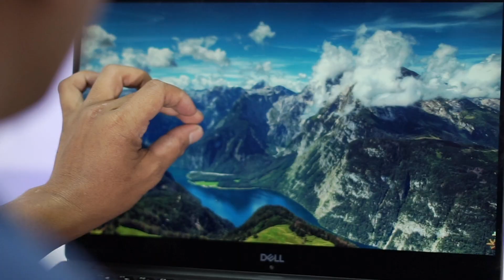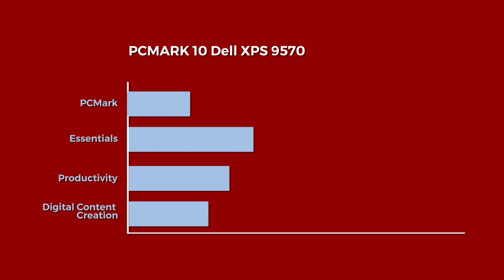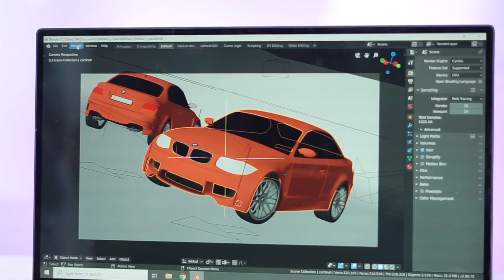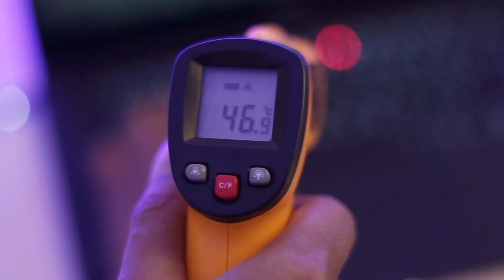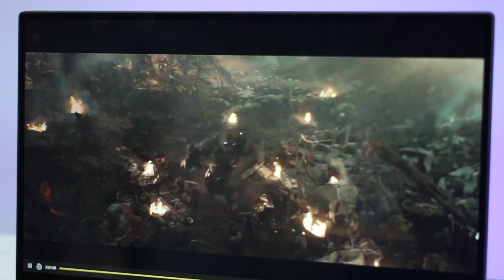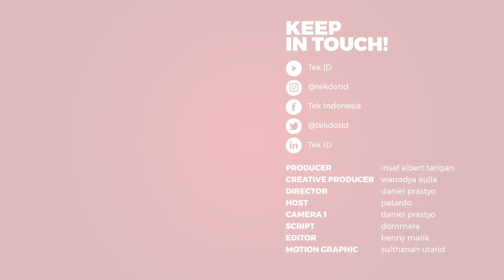Review Dell XPS 15, ini laptop seri profesional buat eksekutif muda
Belum lama ini Dell meluncurkan jajaran seri XPS baru. Salah satu varian XPS baru adalah Dell XPS 15 9570. Hal yang menarik adalah XPS seri baru ini tampil lebih kalem dan elegan. Sepintas mirip sekali dengan notebook keluaran Apple. Jauh dari kesan agresif.

Gimana sih performanya? Kali ini tim redaksi Tek ID akan mengulas Dell XPS 15 9570.
Dari sejarahnya sendiri, XPS merupakan singkatan dari Xtreme Performance System. Oleh karena itu, jajaran produk XPS selalu mengusung spesifikasi yang cukup tinggi untuk memberikan performa yang solid bagi kalangan pengguna kelas berat (power user).

Namun Dell XPS 15 9570 ada bagus dan kurangnya juga nih Sahabat Tek. Nah, untuk harganya sendiri dibanderol dikisaran Rp 25 jutaan. Ada harga ada kualitas, ya itu adalah pepatah yang tepat untuk Dell XPS 15 9570 ini. Tentu bukan harga yang murah untuk sebagian orang. Namun untuk para profesional muda yang membutuhkan laptop yang oke hampir di semua lini, laptop ini rasanya bisa menjadi pilihan. Terutama buat kamu yang suka tampil low profile.